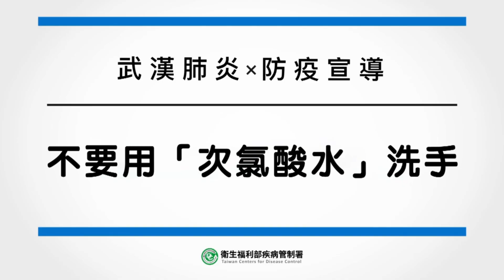手語新聞 防疫大作戰36：不要用「次氯酸水」洗手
中央流行疫情指揮中心、客家新聞與您一起守護你我健康
更多「嚴重特殊傳染性肺炎」(武漢肺炎)資訊，可參閱疾管署網站